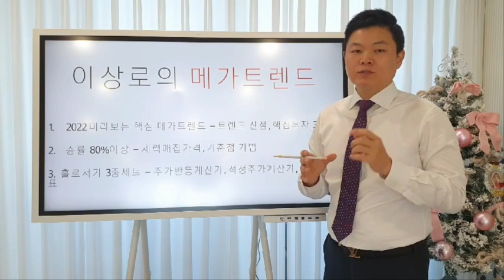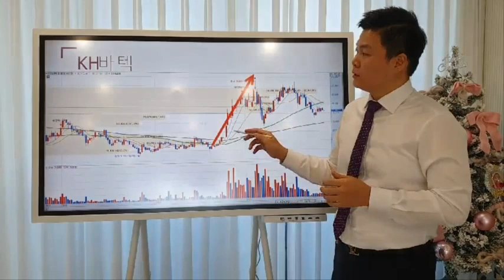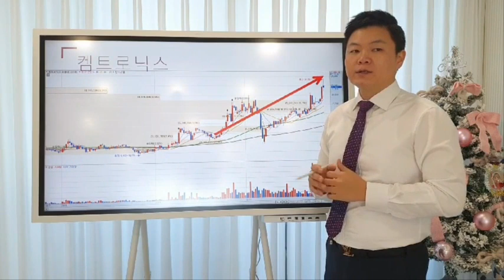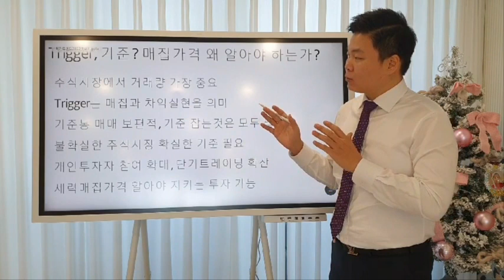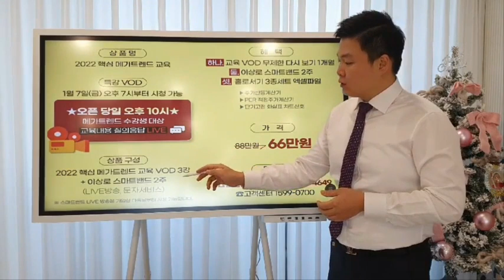2022년 이상로의 메가트렌드 핵심 주식교육, 추천주 3선 공개 주식강의